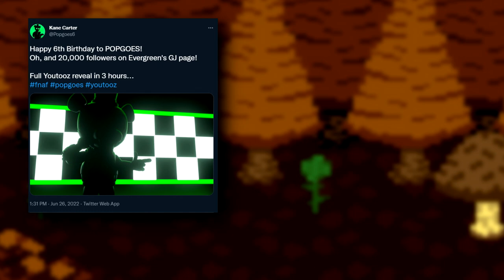POPGOES Gardentaker - Devlog | Helltaker X POPGOES Fangame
Back in 2021, myself along with a team created a fangame called POPGOES Gardentaker, a crossover between Helltaker and POPGOES. It was originally made as an exclusive for Kane Carter's BMC Community, but now it's available for everyone! Check out how the game was made in this video!
🎮Check the game here!🎮
📱Socials📱
🖥️Timestamps🖥️
0:00 Introduction
1:01 Main Devlog
2:58 Conclusion